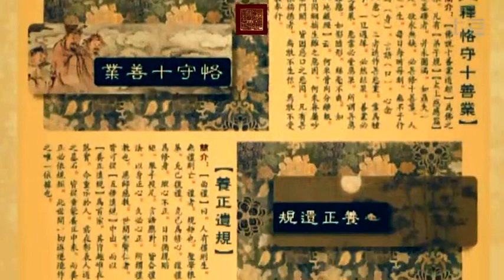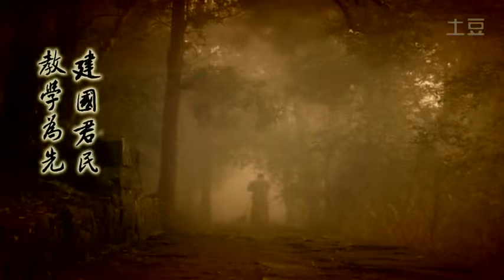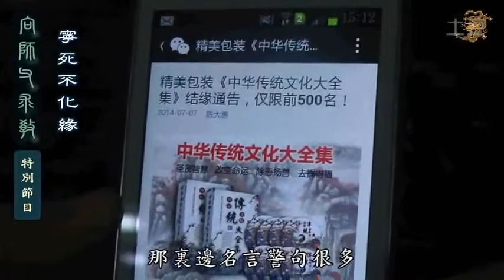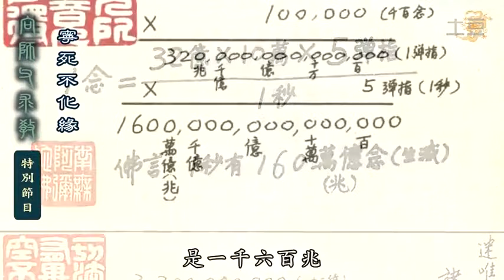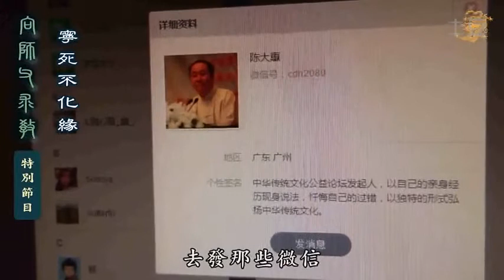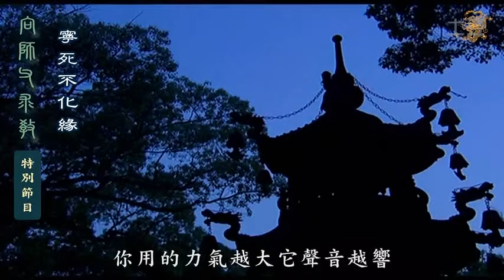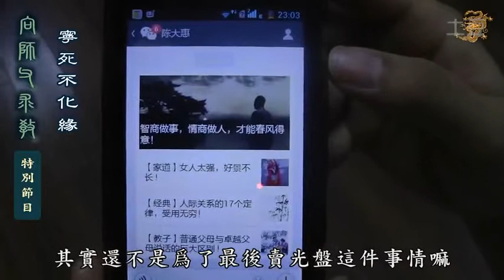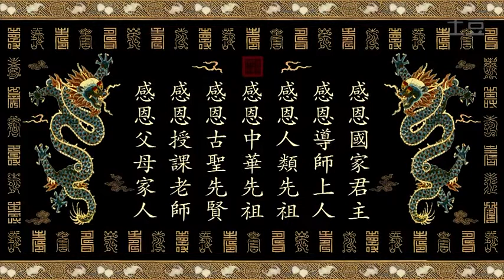陳大惠 【字幕版】向師父求教特別節目 寧死不化緣